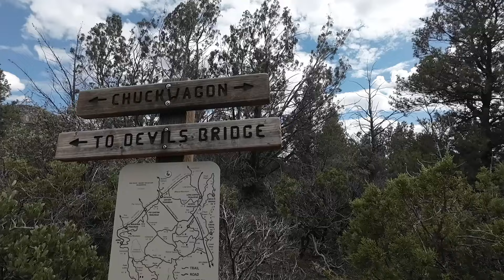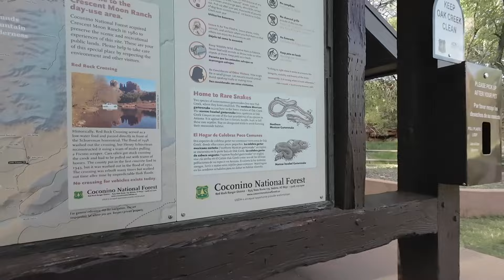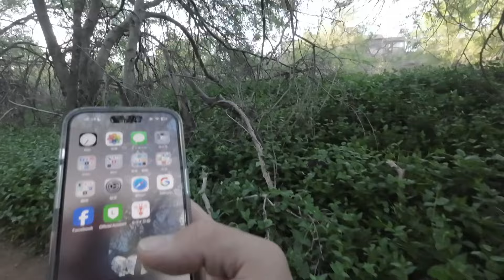【海外遠征】アメリカ南西部３ [パワースポット セドナ]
・世界的パワースポットと言われているセドナに行ってきた。
　もっと時間を掛けていろんなトレイルを歩けばよかった、、、。

　主に海外遠征時の近況がいち早く届きます。
　TAKA10の活動内容（例えば、海外遠征の手配方法等）が確認できます。
　主にバリエーションルートコース取り等を見ることができます。
　ちょっとした出来事や山行写真を見ることが出来ます。
　当該サイトを通じて購入された金額に応じてAMAZONから支援を受けることが出きます。
　当然、遠征費用として有効に使わせていただきます。
　皆様の負担はありませんのでよろしくお願いいたします。

自身の記録です。
ご覧に皆様にも非日常の景色や、過酷な挑戦等を身近に感じていただければと思います。釣りや、海外遠征前後に旅した動画も公開します。

TAKA10projectの映像を楽しんでいただけると幸いです。

　DRONEを使った各種空撮、山岳同行撮影、海洋活動等ご依頼お待ちしております。